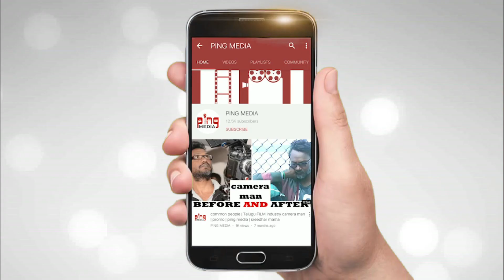Himaja Funny Comments On Shiva Jyothi Dress | ping media